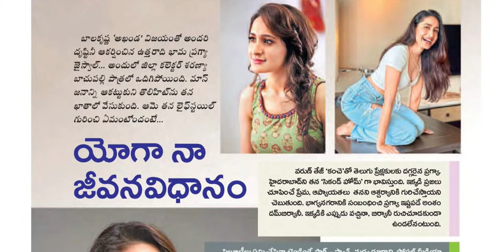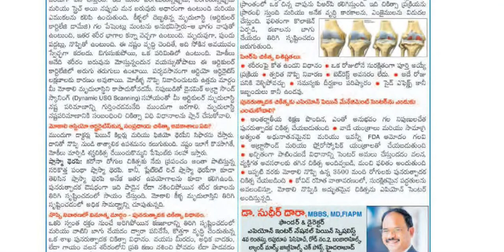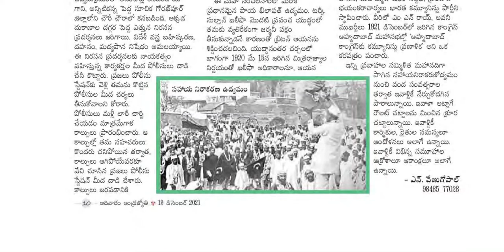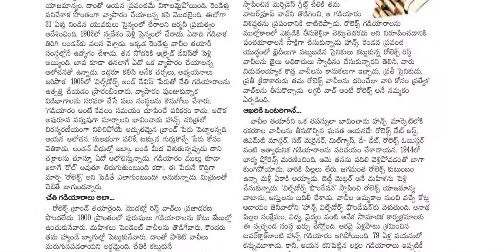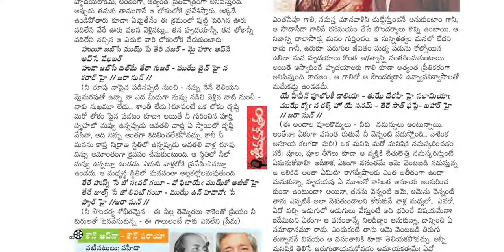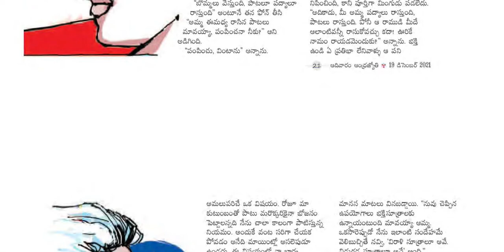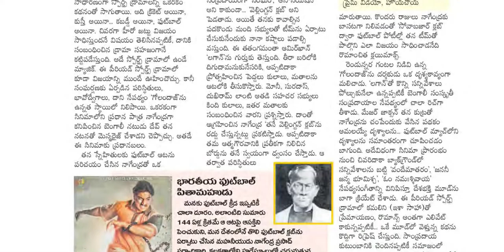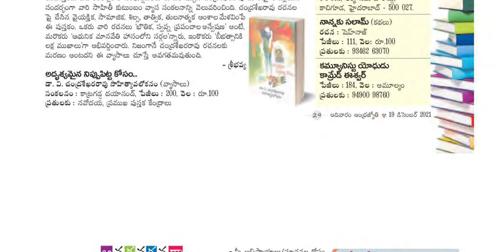ANDHRA JYOTHI SUNDAY BOOK 19 DECEMBER 2021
Telangana news
Ap news
Cricket news
Sports news
Cinema news
Bussines newspaper
Crime news
Chaduvu paper
Education newspaper
Eenadu antharyaami
Antharyami eenadu
Telugu antharyaami
Apprentice jobs
Vasundara paper
Eenadu vasundara
Eenadu karimnagar
Haaybujji paper
Prathiba
Eenadu pratibha newspaper
Prathiba paper
New intiatives by politicians
Telugu news
Gk questions